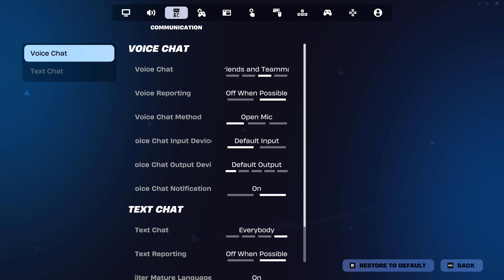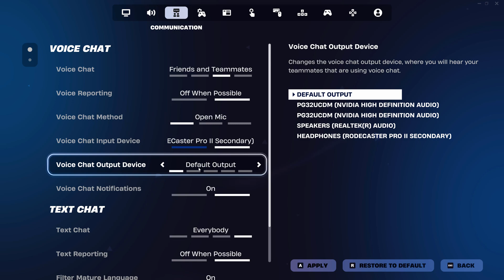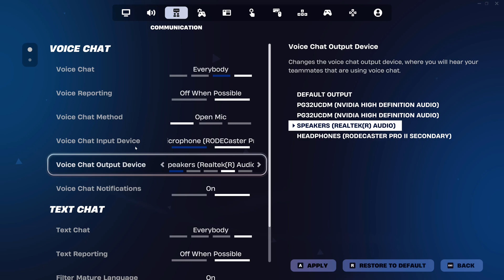How To Turn On Fortnite Voice Chat - Full Voice Chat Setup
Need help turning on voice chat in Fortnite? In this quick tutorial, I’ll show you how to enable voice chat in Fortnite on any platform—PC, Xbox, PlayStation, and more!

My YouTube Film Gear:
🎤 Audio Interface

🎤  My Weekly Creator Podcast:

00:00 Introduction to Voice Chat Settings in Fortnite
00:06 Accessing the Settings Menu
00:34 Adjusting Voice Chat Method
00:55 Selecting Input and Output Devices
01:53 Voice Chat Options and Final Steps
02:37 Applying and Saving Settings